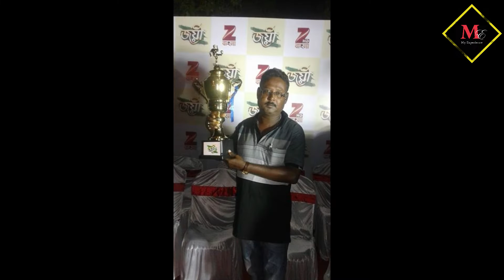বন্ধুরা মর্নিং ওয়াক বা হাটার জন্য কি ধরনের স্পোর্টস-সু দরকার, সেই অভিজ্ঞতাই আপনাদের সঙ্গে সেয়ার করবো